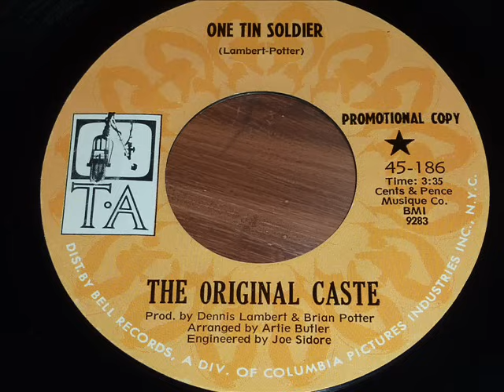The Original Caste - One Tin Soldier 45rpm